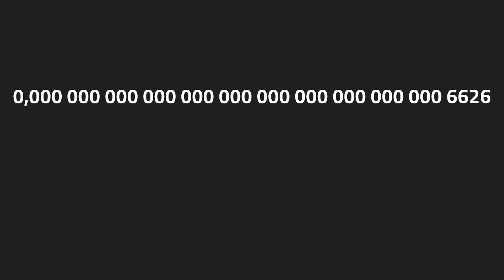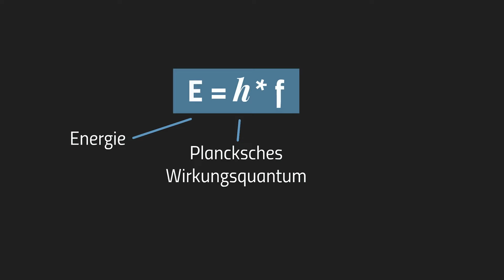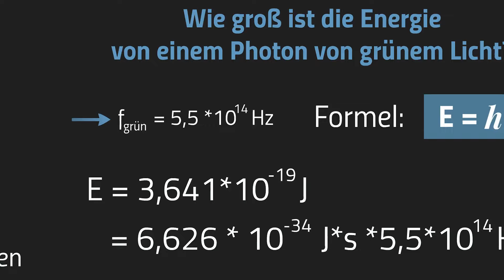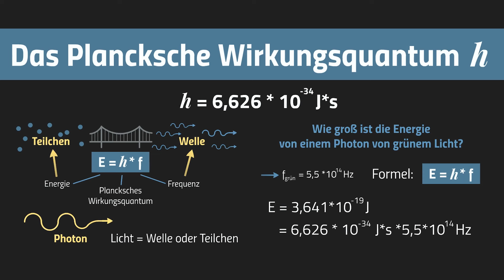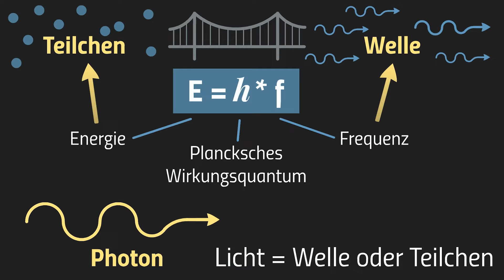Das Plancksche Wirkungsquantum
📺 ALLE KANÄLE

» CREDITS

Geschrieben von: Simon Frank
Visuelle Konzeption: Félix Selinger
Ton: Alexander Giesecke
Schnitt & Effekte: Vincent Viebig